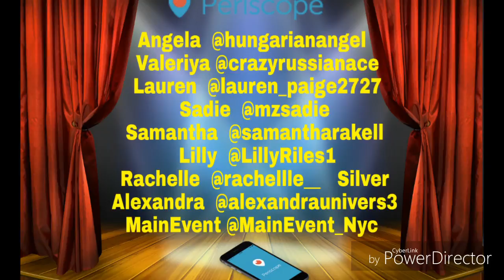Mz Sadie Presents the Lip Sync Battle/ Challenge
Mz Sadie and Her Aces take on each other in a Lip Sync Battle.